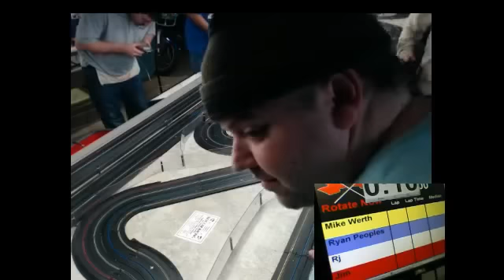Ohio State Slot Car Racing Series 17-jan-2015 part 1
Race 5 of 10 of the Ohio State HO Racing Series on the Grey Ghost Raceway at Mike Shank's man cave in Elyria Ohio.

AFX 4-Lane Super International Race Set w/Mega G Cars

HO Scale Slot car Racing!